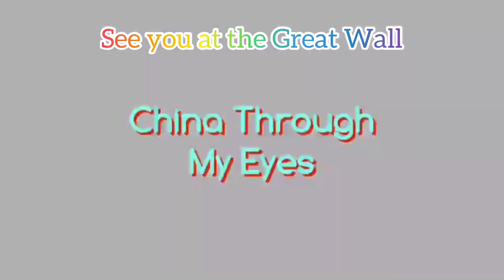THE TEMPLE OF HEAVEN ft SUMMER PALACE VLOG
Title: Exploring Beijing's Majestic Gems: Summer Palace and Temple of Heaven

Description: Join us on a captivating journey through Beijing's most enchanting landmarks, the Summer Palace and the Temple of Heaven. In this mesmerizing video, we unveil the stunning architecture, rich history, and serene beauty of these iconic attractions.

🏯 The Summer Palace: Nestled amidst lush gardens and shimmering lakes, the Summer Palace showcases the grandeur of Chinese imperial architecture. Discover the opulent halls, intricately adorned pavilions, and exquisite landscapes that made it a haven for emperors seeking respite from the scorching summer heat. Witness the majestic Longevity Hill and the iconic Kunming Lake, where tranquility and beauty intertwine to create a picture-perfect escape.

🌿 The Temple of Heaven: Step into a realm of spirituality and celestial reverence at the Temple of Heaven. Marvel at the extraordinary harmony between architectural precision and the surrounding natural landscape. Learn about the significance of this sacred site, where emperors of the Ming and Qing dynasties conducted rituals to communicate with the heavens. Witness the awe-inspiring Hall of Prayer for Good Harvests, a testament to China's architectural brilliance.

🎥 Our expert guide takes you on a virtual tour, revealing captivating stories, intriguing legends, and historical insights. Uncover the secrets behind the intricate designs, symbolic elements, and cultural practices that make these landmarks so remarkable.

🌞 Immerse yourself in the vibrant sights and sounds of Beijing's imperial past. Experience the palpable sense of serenity that pervades these UNESCO World Heritage Sites. Let the beauty of the Summer Palace and the spiritual aura of the Temple of Heaven transport you to an era of emperors and divine worship.

👍 Don't miss this extraordinary adventure through the Summer Palace and the Temple of Heaven.